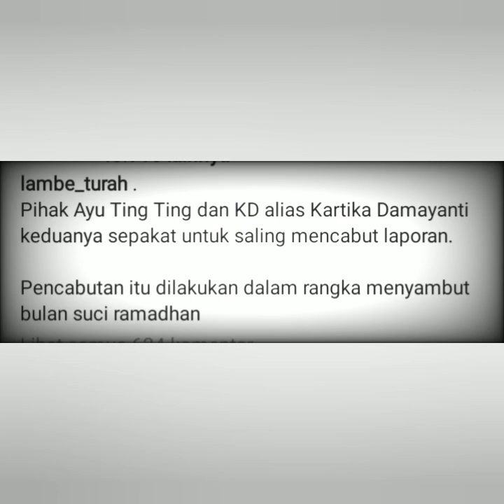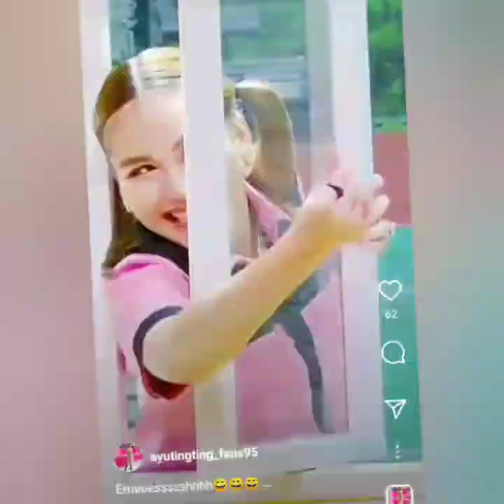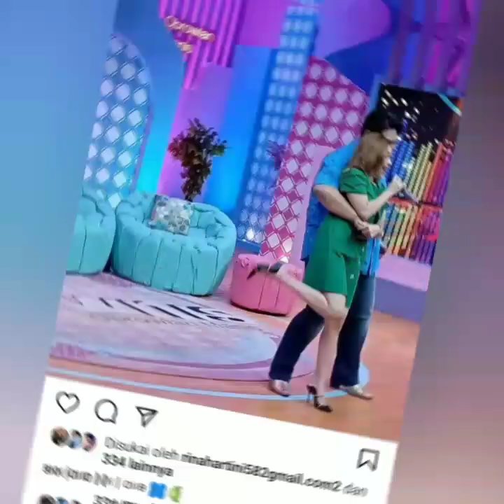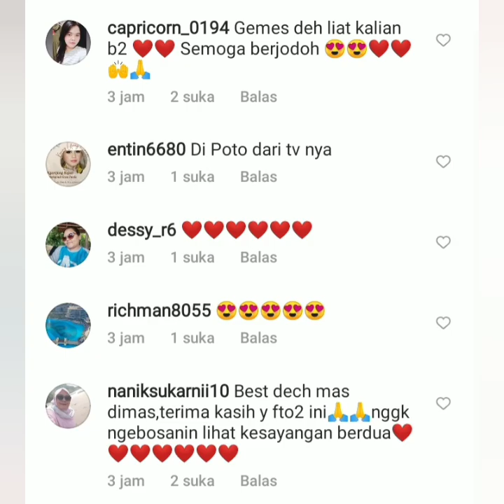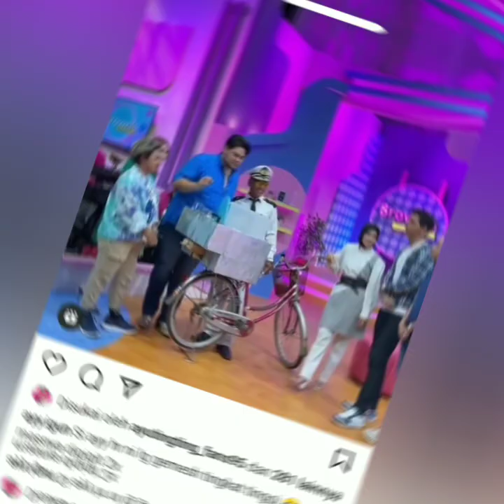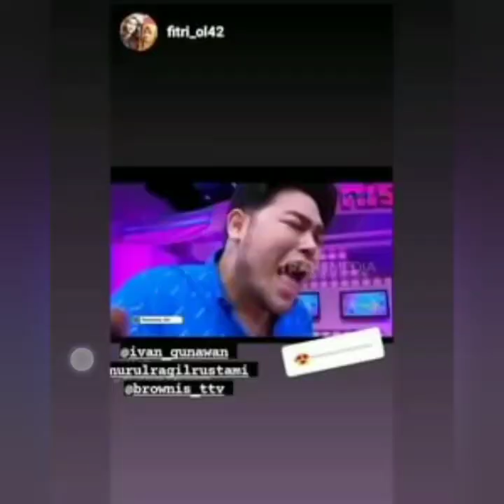STATUS TERBARU AYUTT & IVAN GUNAWAN DI ACARA BROWNIS TV JADI SOROTAN. BAPER SEJAGAT RAYA